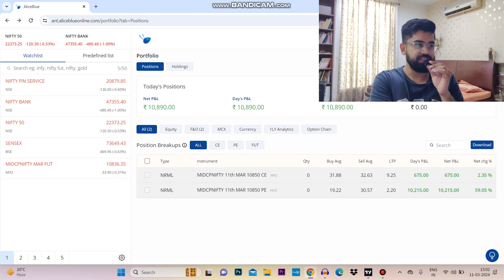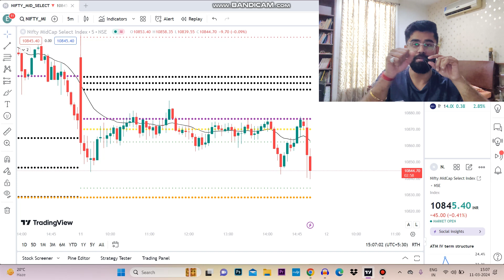Profit: +10,900 || Calm Expiry "MIDCPNIFTY"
Algo Test Link:
Link For ALGOTEST (Backtesting software + Live Algo trading software)  :

Quantman Link: (Algo Trading + Backtesting Software)